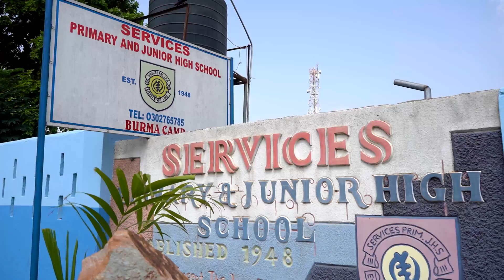1st Runner Up for the 2023 GSTEP Challenge- Aqua Sentry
Aqua Sentry was 1st Runner Up at the GSTEP Exhibition and Awards Ceremony held on 25th January 2024 at the Accra International Conference Centre.

The Team also won the Most Outstanding Exhibition Stand for the GSTEP Challenge.

 For their award, students and teacher received a range of STEM materials, STEM books and devices valued at GHS 20,000. The school will receive GHS 45,000 worth of STEM materials, school supplies and devices.

They are a team from Services Primary JHS in the Greater Accra Region.
The team’s idea for the Challenge was a system that collects and analyses data in aquatic environments. The system, using sensors, will collect data in real time and compare it with predetermined thresholds for impurities.
The system will also send prompts to monitoring stations if impurities are detected above acceptable levels.